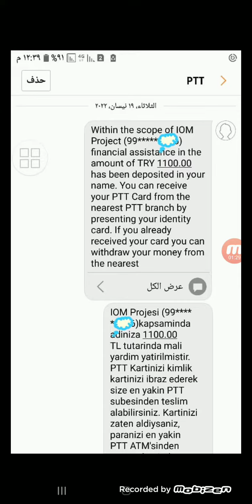وصول رسائل1100ليرة المنظمة الدولية للهجرةIOMاليوم الثلاثاء19-4-2022اللي سجل ينتبه عتلفونو